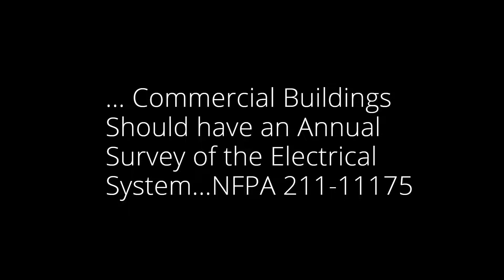Thermal Imaging Conference (TIC2022) features a FREE training module with Full Registration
The 2022 Thermal Imaging Conference will be held at the Bally’s Lake Tahoe Casino Resort, formerly, Montbleu Resort Casino and Spa, in South Lake Tahoe, Nevada, September 19–22, 2022.  Bally’s is offering our attendees an incredible $59 room rate per night. Reservations must be made before August 22, 2022. Attendees may make their reservations by calling the reservations line at and giving the group code STTIC20, in order to obtain the group rate.